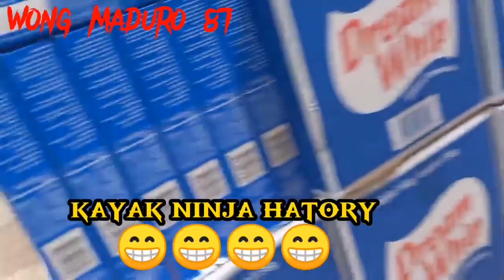Al Raya MARKETS // In Jeddah Saudi Arabia (Jeddah Ksa)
Supermarker Al Raya Yang Ada Di Jeddah, Al Raya Market Jeddah, Jeddah Al Raya, Al Raya Market Jeddah, Al Raya Market Jeddah Saudi Arabia,